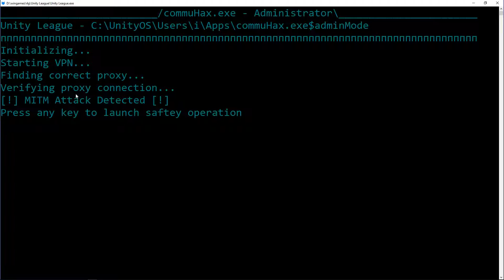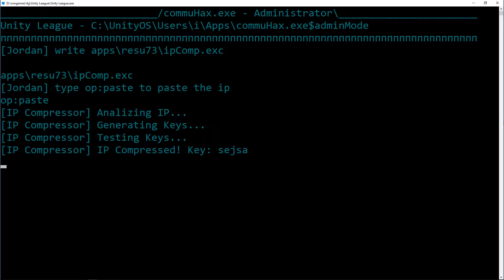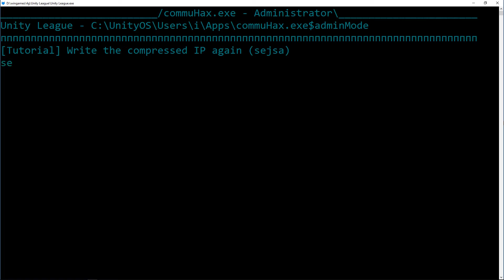CMD EXE Hacker: Let's Play Unity League Demo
- description: A hacking simulation game made in Batch.
Played on Intel Core i5-6600 CPU + Nvidia GTX 750Ti OC GFX + 32 DDR4 RAM.